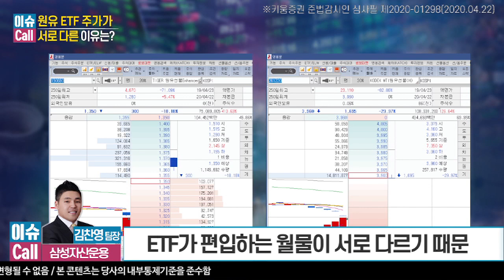[주식투자][시장분석] 이슈 Call / 원유 ETF 서로 다른 움직임을 보이는 이유는? (20.04.22)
김순영 채널K 앵커, 김승현 미래에셋자산운용 팀장 , 김찬영 삼성자산운용 팀장